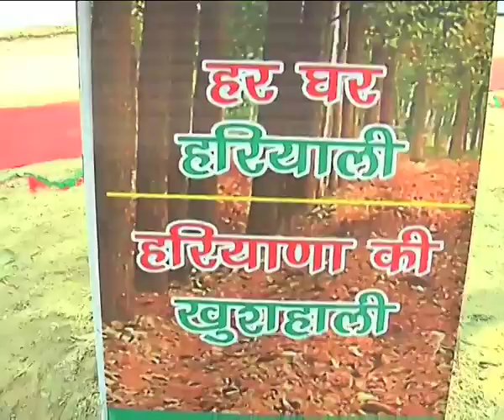Khabar Haryana 15 July 2015